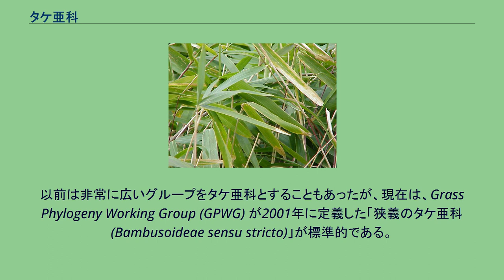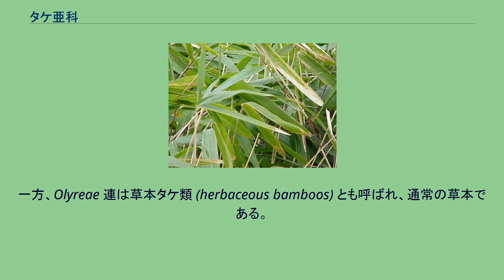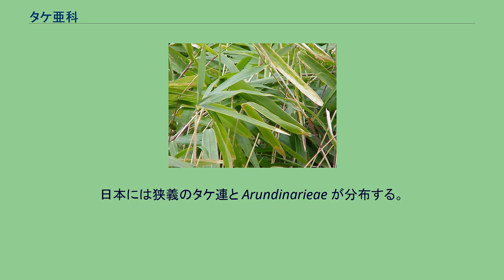タケ亜科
タケ亜科（タケあか、Bambusoideae）は、イネ科の1亜科である。
タケなどが含まれる。
以前は非常に広いグループをタケ亜科とすることもあったが、現在は、Grass Phylogeny Working Group (GPWG) が2001年に定義した「狭義のタケ亜科 (Bambusoideae sensu stricto)」が標準的である。
英語では（狭義の）タケ亜科は bamboo と総称され（bamboo はより狭い意味で使うこともある）、この意味での bamboo は通常タケ類と訳される。
かつては、イネ科の中で最初に分岐したとする説もあり、タケ科 (Bambusaceae) として独立させることもあった。
現在判明している系統では、エールハルタ亜科（イネ亜科）とイチゴツナギ亜科とともに、イネ科の中で進化が進んだグループである BEP clade に含まれる。
「BEP」は、3つの亜科名 Bambusoideae、Ehrhartoideae、Pooideae のアクロニムである。
GPWGによる分類では、タケ亜科はタケ連 (Bambuseae) と Olyreae 連に分かれていた。
タケ連は、木本タケ類 (woody bamboos) とも呼ばれ、広義のタケ（ササ等を含む）である。
「木本」とされるが、木質化はするものの通常の木本のような二次肥大成長はしない。
一方、Olyreae 連は草本タケ類 (herbaceous bamboos) とも呼ばれ、通常の草本である。
しかし Sungkaew et al. (2009)の分子系統学的解析によると、タケ連は単系統ではなく、熱帯性大本タケ類と温帯性木本タケ類の2つの系統に分かれる。
熱帯性大本タケ類が Olyreae と姉妹群となり、温帯性木本タケ類はそれら全体と姉妹群である。
彼らはこの結果から、温帯性木本タケ類をタケ連から Arundinarieae 連に分割すべきとしている。
Olyreae 連は中南米、アフリカ、ニューギニア島にのみ分布する小さなグループである。
日本には狭義のタケ連と Arundinarieae が分布する。
^ Sungkaew, Sarawood; et al. (2009), “Non-monophyly of the woody bamboos (Bambuseae; Poaceae): a multi-gene region phylogenetic analysis of Bambusoideae s.s.”,